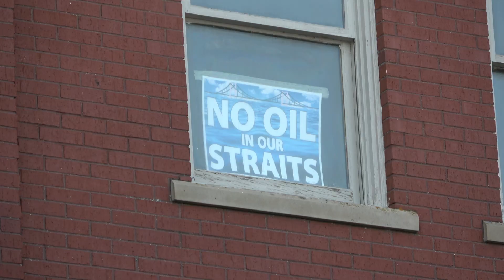Queen B ~ Beryl in Motion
On Christmas Day of 1960 the world was presented with the most extraordinary gift; a beaming Beryl. So beautifully fitting, for Beryl is the definition of pure joy, and that of love.

In the early morning hours of Thursday, October 13th, our precious mama's spirit left her earthly body.

As we sit in these brutal waves of grief, we remember, and we celebrate a woman whose joy is infinite. And when we allow ourselves to tap in, we feel her all around us... 💕

🎥 Mike King for Beryl's Celebration of Life on November 5th, 2022